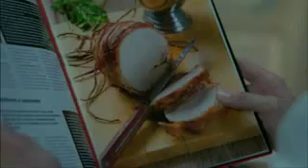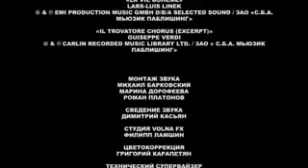Kuhnya s02e06 DVDRip 320x kpk by NeoJet